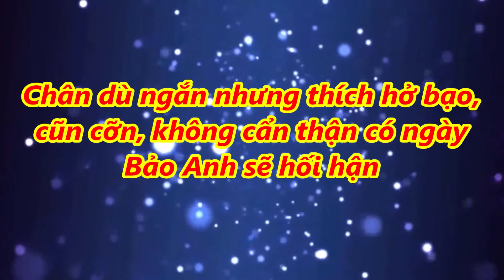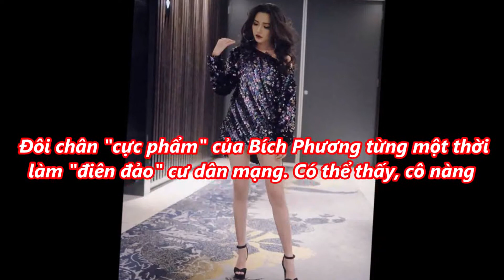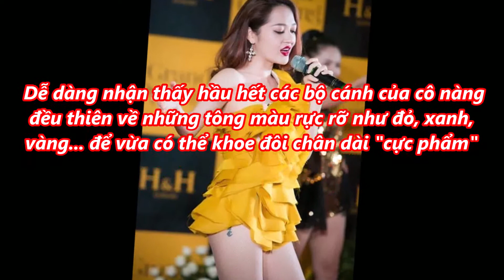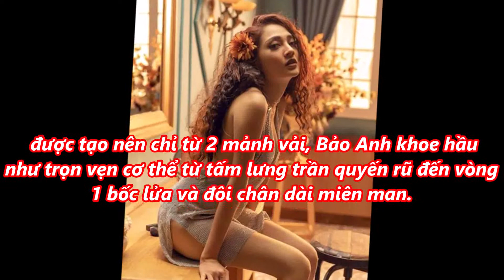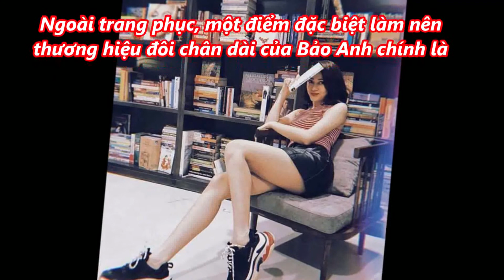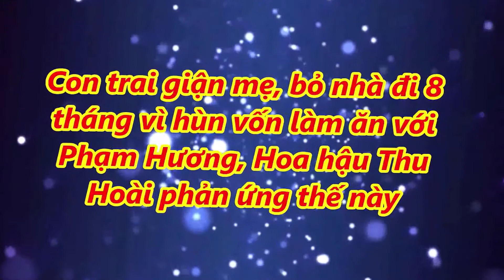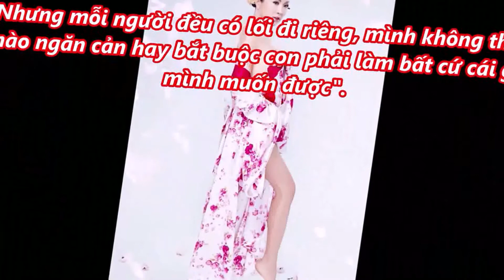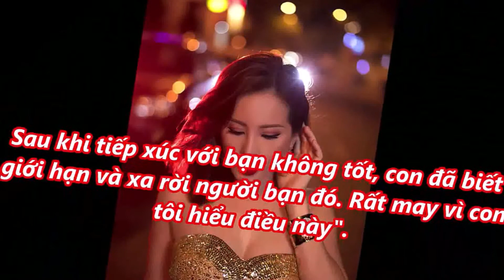Chân dù ngắn nhưng thích hở bạo, cũn cỡn, không cẩn thận có ngày Bảo Anh sẽ hối hận TIN TỨC 24H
Chân dù ngắn nhưng thích hở bạo, cũn cỡn, không cẩn thận có ngày Bảo Anh sẽ hối hận TIN TỨC 24H                                                                                                                                                Nguồn tin được lấy từ các trang Web uy tín hàng đầu Việt Nam                     ▶ Được cập nhật thường xuyên liên tục mỗi ngày
Tin nóng xã hội
✸Xin Lưu Ý :Một số Video có hình ảnh trong Video chỉ mang tính minh họa !
Tin TỨC 24H là kênh Tổng hợp các Video giải trí hay nhất hiện nay.
Các Bạn hãy Bấm nút ''Đăng Ký' Kênh để không bị bỏ lỡ các Video mới nhất trên kênh của chúng tôi! Trân trọng cảm ơn!